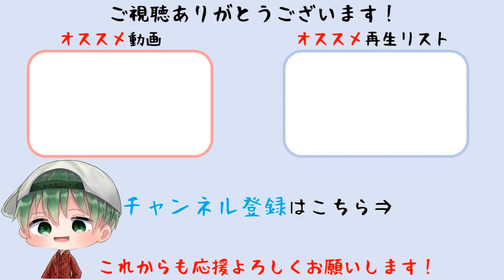#8【真・女神転生V】ボス戦「ルー・ガルー」誘拐された生徒たちを救出せよ【switch/メガテン5】(難易度HARD)※ネタバレ注意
初見のボスは必ず全滅しますｗしっかりと対策とレベル上げが重要！

『真・女神転生V』2021年11月11日、Nintendo Switch™で発売。